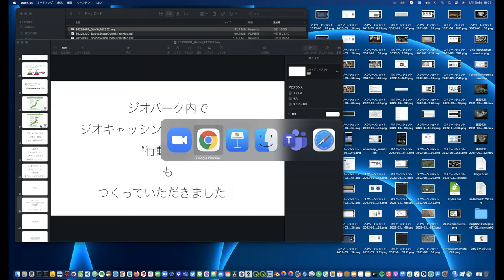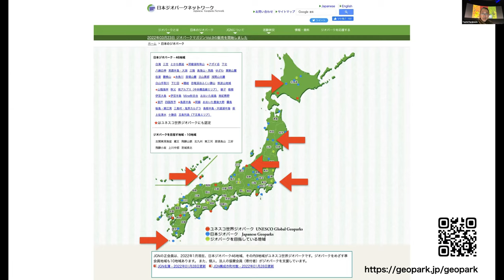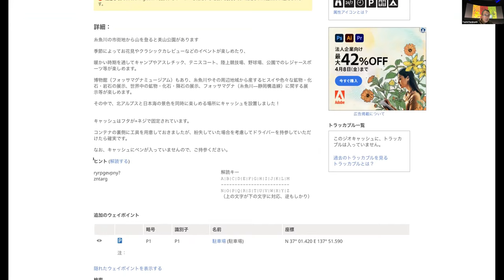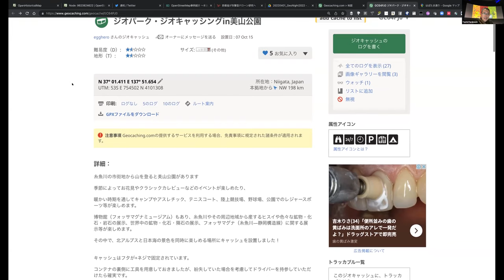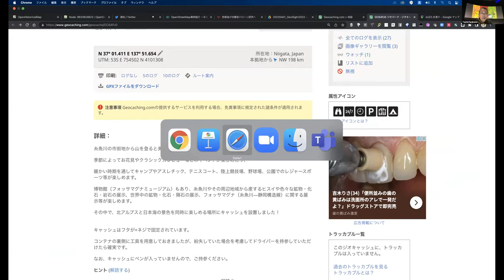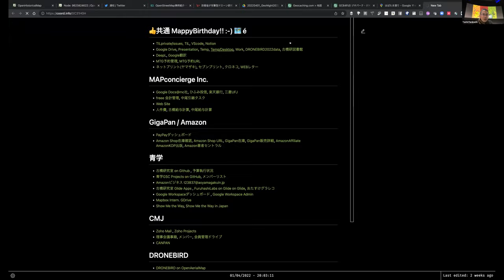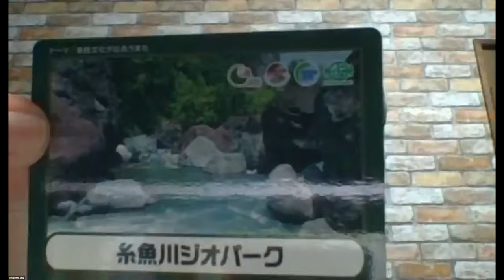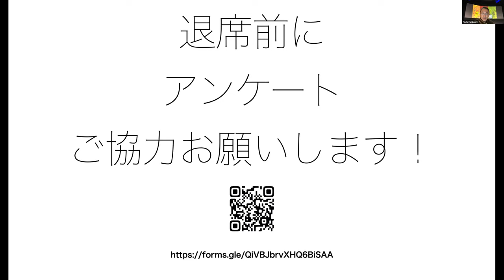GeoNights2022「ジオパークでジオキャッシング」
ジオナイトとは，4月の第1金曜日を「ジオナイトの日」として，世界中で同時にジオイベントを行うIGUの取り組みです。

日時：2022年4月1日（金）19:00ー20:30